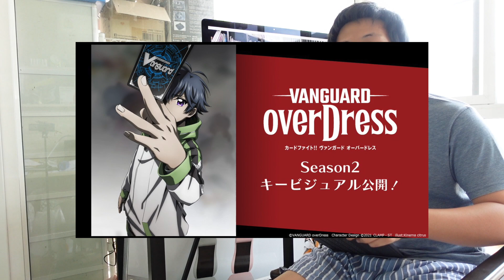Overdress Season 2 กับการกลับมาของ Reverse ยูนิทใน V-Premium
About me
vanguard overDress カードファイト!!ヴァンガード オーバードレス
0:00 เกริ่น
0:35 Overdress Season 2
2:50 Novel ใหม่เกี่ยวกับดาวเคราะห์เครย์
3:04 D-BT03
3:21 D-BT04
4:01 ขอเสริมของ Lyrical Monasterio ในอนาคฅ
4:26 Monster Strike ยังไม่ตาย
4:58 Reverse ยูนิทจะกลับมาใน V-Premium
6:08 ตารางออกของช่วงปลายปี
6:14 สรุปคลิป